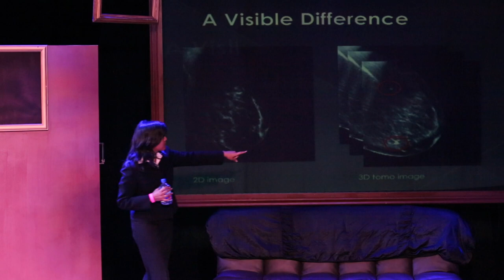Aanshu A. Shah (MD) | 2017 Inspired Excellence in Healthcare Award Recipient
In celebration of the 6th Annual Dr. Roy W. Martin Inspired Excellence in Healthcare Awards, we sit down with award recipient, Aanshu A. Shah (MD).

Dr. Aanshu Shah, radiologist, is the Director of Women’s Imaging at Steinberg Diagnostic Medical Imaging Centers. Dr. Shah considers this an exciting time in medicine, where game-changing advancements in technology are improving her ability to impact patients’ lives. She credits her parents for her desire to succeed and has been with Steinberg Diagnostic Medical Imaging Centers for over 15 years.

Thank you, Dr. Aanshu A. Shah!